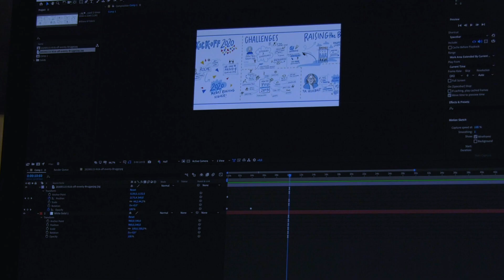Edgar Chinees - Studieopdracht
Edgar Wright Studieopdracht - Syntra - Video Content Creation